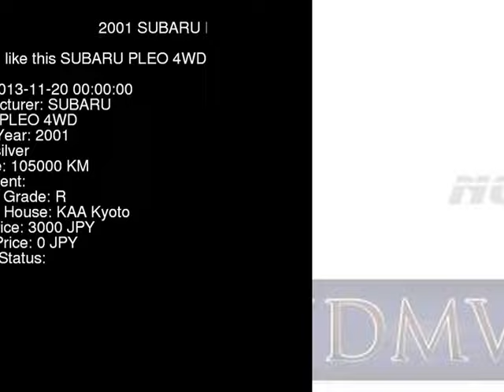2001 SUBARU PLEO 4WD RA2